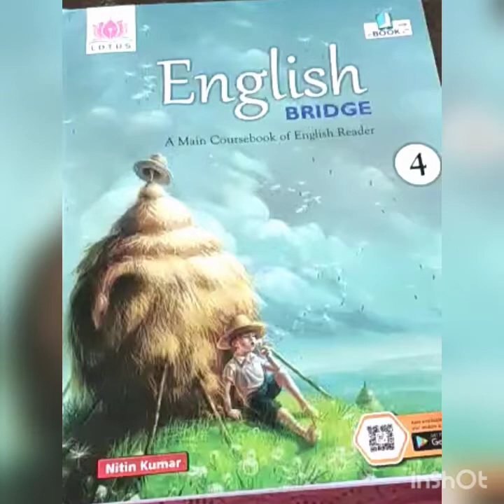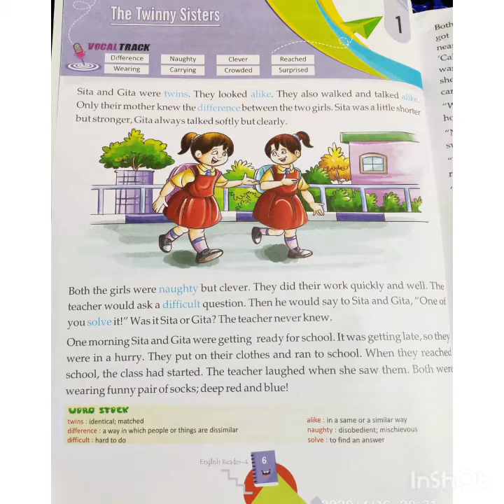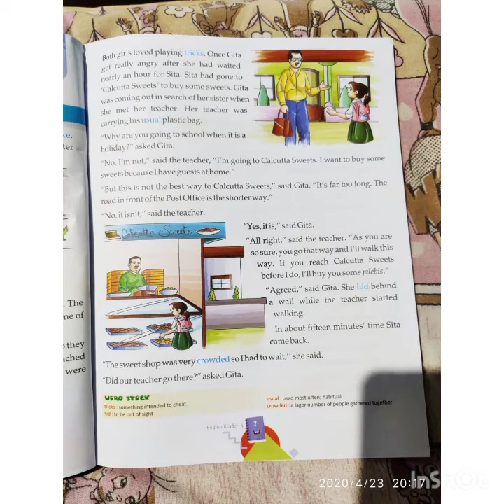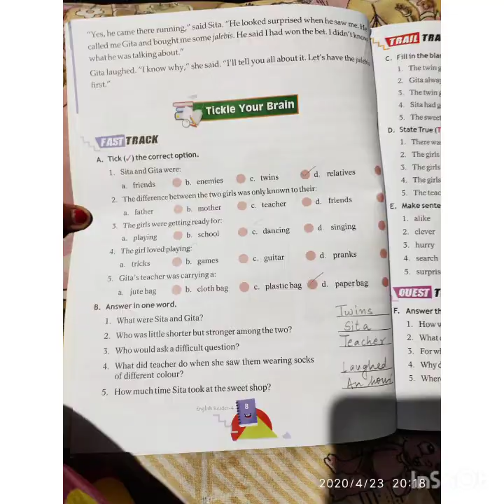Class 4||Ch-1|| "The Twinny Sisters" || Explained in Hindi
Hello Everyone , I am Barsha and in today's video I have explained English literature - 1st chapter from English Bridge - Main course English Reader Book of Class 4 .i.e. " The Twinny Sisters".